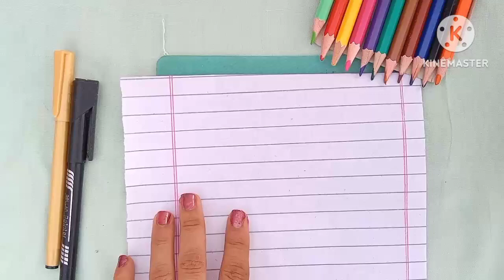How I make blind bag!🌈 || Tutorial